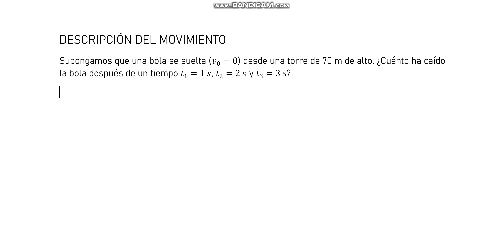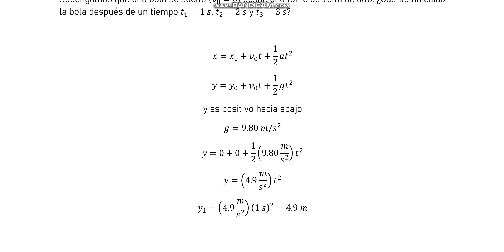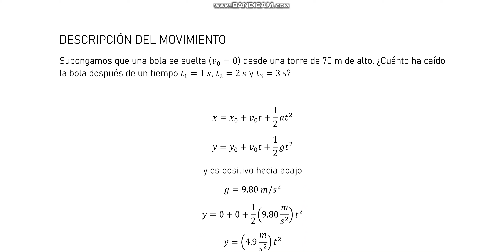Supongamos que una bola se suelta (v_0=0) desde una torre de 70 m de alto. ¿Cuánto ha caído la...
Supongamos que una bola se suelta (v_0=0) desde una torre de 70 m de alto. ¿Cuánto ha caído la bola después de un tiempo t_1=1 s, t_2=2 s y t_3=3 s?